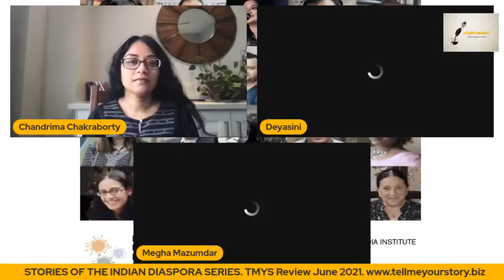Prof. Chandrima Chakraborty in conversation with Deyasini Roy and Megha Mazumdar.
Stories of the Indian Diaspora series.
Of migration and resettlement. Of re-establishing the 'home'.  Of recreating the identity while maintaining relationships with the origin. And more.
Esteemed delegate for the Indian Diaspora project under TMYS Review June 2021, Prof. Chandrima Chakraborty  in conversation with Deyasini Roy and Megha Mazumdar.